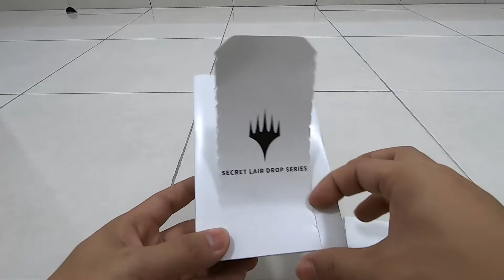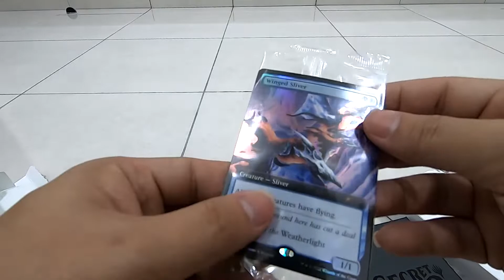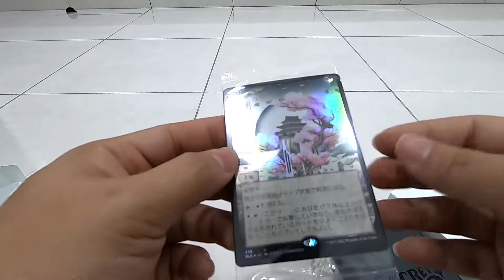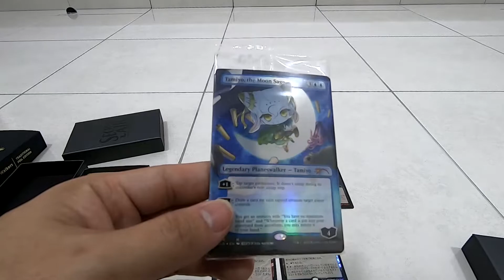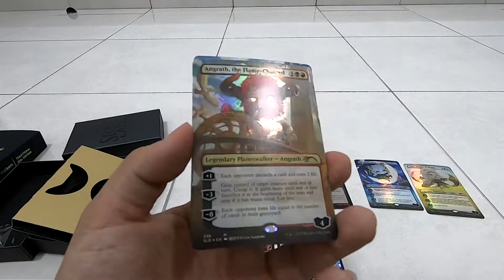First Time Buying Secret Lair And Blown Away by the Cards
I'm selling some of the cards in Shopee at the